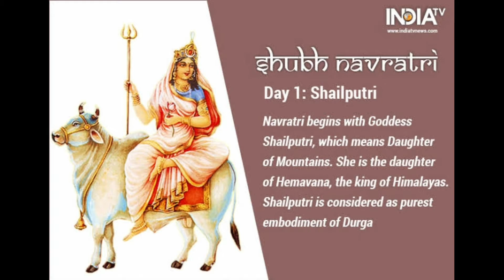நவராத்திரி கொலு|Dussehra|Saraswathi Pooja|Aayudha Pooja|Traditional Golu Festival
This Geetha's Macula video explains about Traditional Golu Fedtival that has been celebrated all over India every year during the month of October or November.
This video also explains about the arrangement of Golu steps and importance of 9days of  celebrations.

Keep watching Lovelies!!!